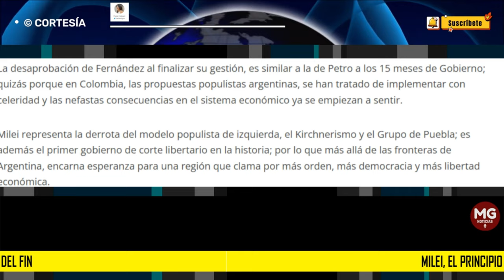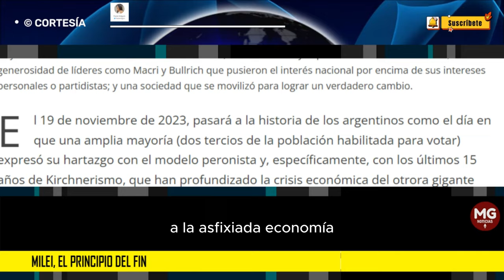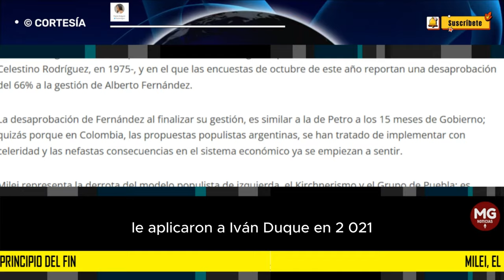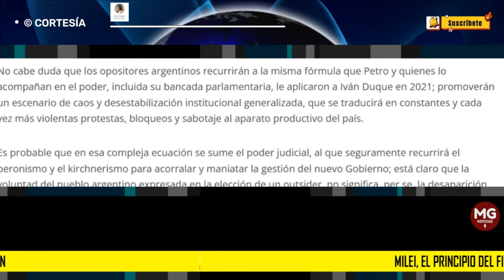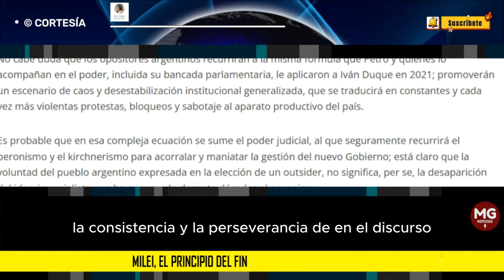MILEI, EL PRINCIPIO DEL FIN 🛑 Columna Paola Holguin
Hay muchas lecciones en este resultado electoral, la consistencia y la perseverancia en el discurso; la generosidad de líderes como Macri y Bullrich que pusieron el interés nacional por encima de sus intereses personales o partidistas; y una sociedad que se movilizó para lograr un verdadero cambio.